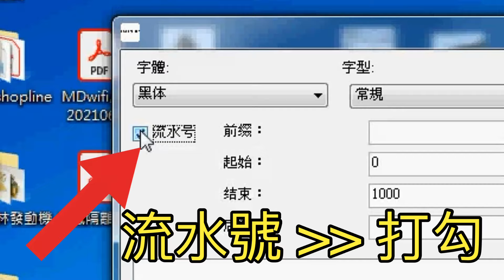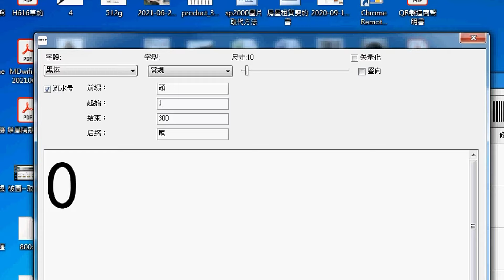自動流水號 操作教學 LSZ5 HANLIN-HLS4W